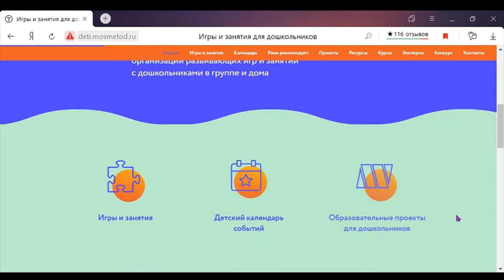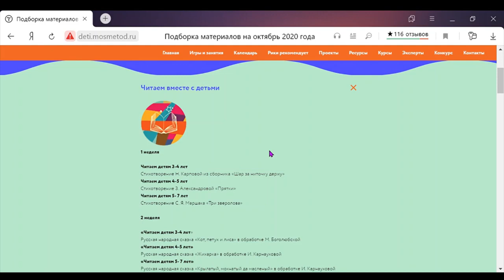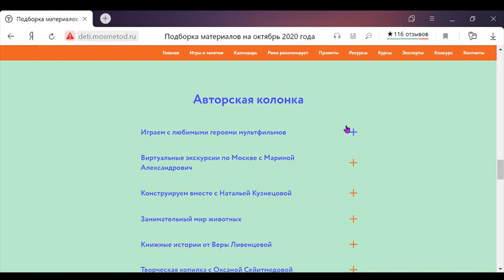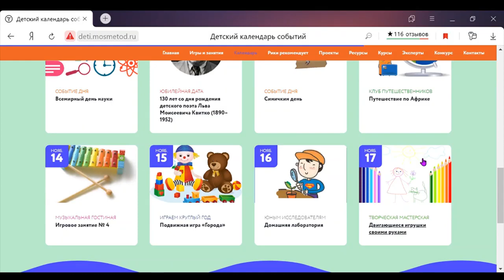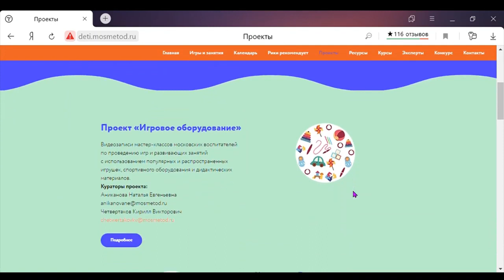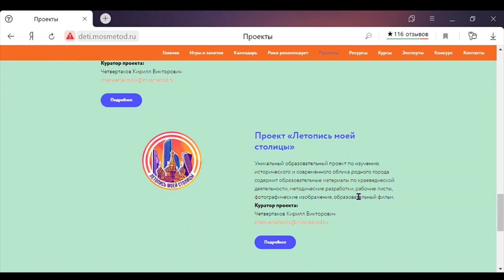Навигатор образовательного портала «Игры и занятия для дошкольников»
Образовательный портал «Игры и занятия для дошкольников» создан для воспитателей дошкольных групп и родителей детей дошкольного возраста. Приглашаем Вас на виртуальную экскурсию по образовательному порталу deti.mosmetod.ru